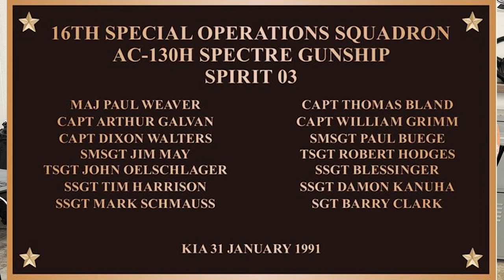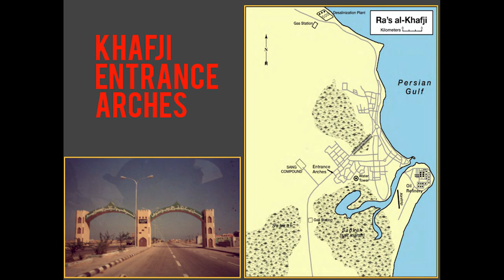Veteran War Story - Iraq Gulf War Battle of Khafji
In this episode we sit down with Retired USMC combat veteran and bronze star recipient and talk about his involvement in the famous battle of Khafji during the Gulf War in 1991 as well has how he transitioned into building sets as a construction foreman on major motion pictures.